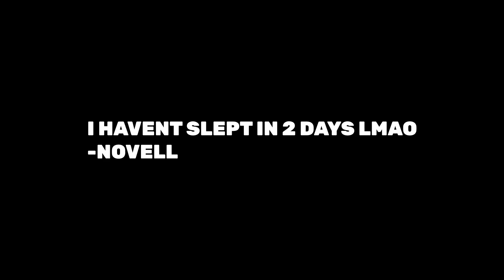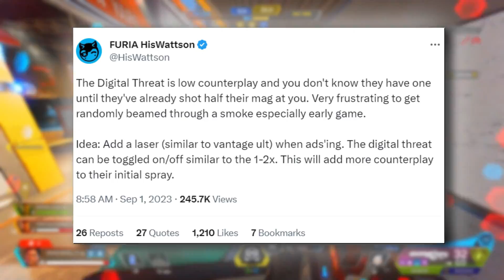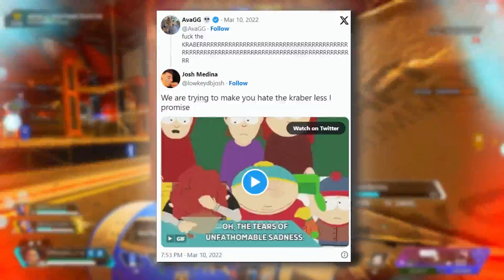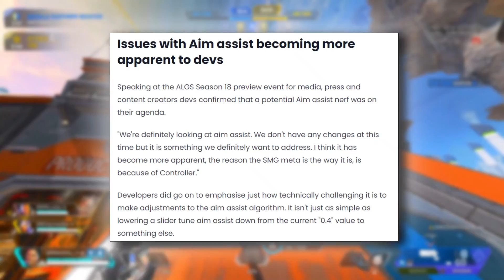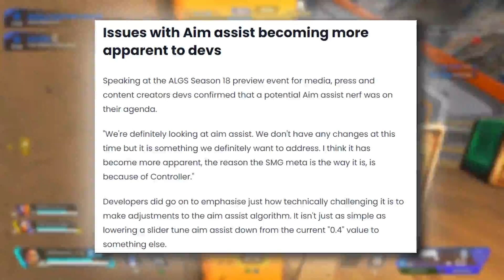Apex Legends New Meta Is Getting A Huge Nerf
Apex Legends New Meta Is Getting A Huge Nerf...Former Apex Legends professional player, Jacob "HisWattson" McMillin took to X to voice his frustration with the overpowered attachment, urging Respawn Entertainment to nerf Digital Threat scopes. HisWattson posted, "The Digital Threat is low counterplay and you don't know [opponents] have one on until they've already shot half their mag at you." He continued, "Very frustrating to get randomly beamed through a smoke especially early game." The Apex Legends community shares his opinion in the replies, voicing their discontent with the attachment.